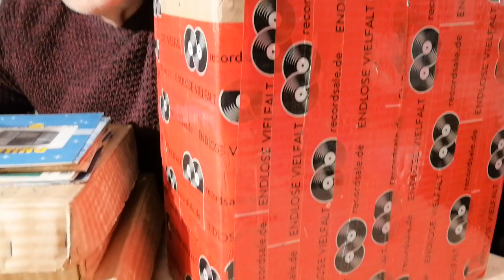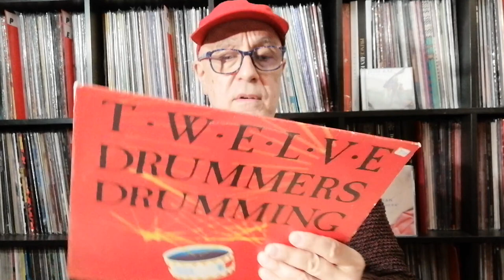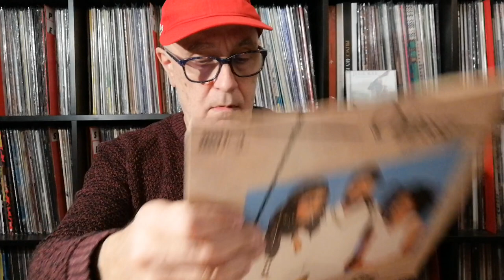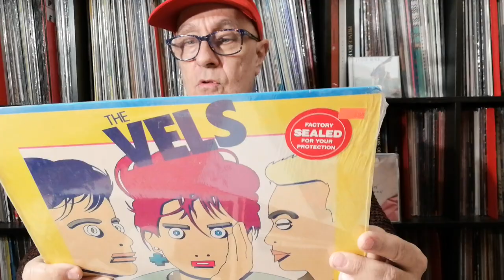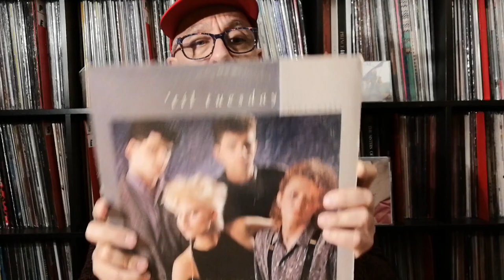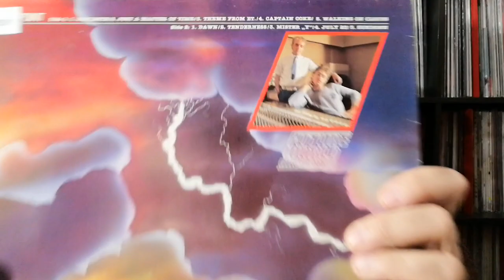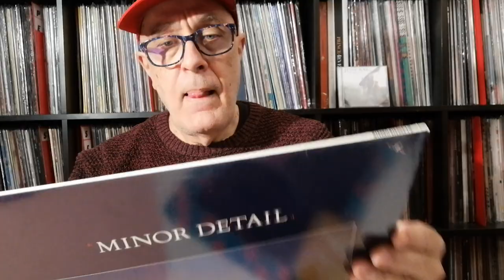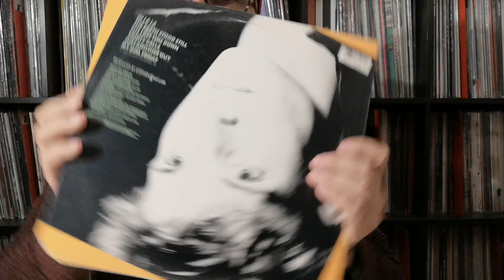Unboxing Recordsale.de 60 Disques Vinyles Pop Rock Funk Années 80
1. LP: Sevi,Ready Yet?
2. LP: Jon St. James,Trans-Atlantic
3. LP: Future World Orchestra,Turning Point
4. LP: About Nine Times,Play Jacks: STILL SEALED
5. LP: Machinations,Uptown
6. LP: Sons Of Heroes,Sons Of Heroes
7. LP: The Hooters,Nervous Night
8. LP: Life By Night,Life By Night: STILL SEALED
9. LP: Ian Messenger,Livin' In The Night
10. LP: Dean Ray,The Earth Stood Still
11. 7'': Dear Enemy,Computer One
12. LP: Gino Vannelli,Black Cars: STILL SEALED
13. LP: Big Sound Authority,An Inward Revolution
14. 12'': The Living Daylights,4 Song EP: STILL SEALED
15. LP: Minor Detail,Minor Detail
16. LP: Servant,World Of Sand
17. 12'': Flip,Plague Of Hearts
18. LP: Marc Anthony Thompson,Marc Anthony Thompson: STILL SEALED
19. LP: Redmath,Redmath
20. LP: Ray Parker Jr.,Sex And The Single Man: STILL SEALED
21. 12'': Mark Spiro,In Stereo
22. LP: The Vels,Velocity: STILL SEALED
23. 12'': T.X.T.,Girl's Got A Brand New Toy (The Mega-Gigantic-120 dB Artlab-Mix)
24. DOUBLE LP: Vector,I Can't Help Falling In Love
25. LP: One To One,Forward Your Emotions
26. LP: Lisa,Lisa
27. 12'': T.X.T.,Girl's got a brand new toy
28. LP: November Group,November Group
29. LP: Group 87,Group 87
30. LP: Wa Wa Nee,Wa Wa Nee
31. LP: Irene Cara,What A Feelin'
32. LP: The Blow Monkeys,Limping For A Generation
33. LP: Andy Fraser,Fine Fine Line
34. LP: Meri D. Marshall,My Obsession
35. LP: Robin Scott / M,Famous Last Words
36. LP: Sherry Kean,People Talk
37. 12'': Models,Out Of Mind Out Of Sight
38. LP: Louise Tucker,After The Storm
39. LP: Thirteen At Midnight,Last True Friends
40. LP: 'Til Tuesday,Voices Carry
41. LP: Mercy Ray,Swoop Swoop Rock Rock
42. 12'': Robey,One Night In Bangkok
43. LP: Helen Reddy,Imagination
44. LP: Steve Taylor,Meltdown
45. LP: Book Of Love,Book Of Love
46. 12'': Taxxi,Still In Love (12' Version)
47. LP: Picnic At The Whitehouse,The Doors Are Open
48. LP: Twelve Drummers Drumming,Twelve Drummers Drumming
49. LP: Tom Teeley,Tales Of Glamour And Distress
50. LP: The Blow Monkeys,Animal Magic
51. 12'': Europe,The Final Countdown
52. 12'': Robey,One Night In Bangkok
53. LP: Hitlist,Good Evening Yugoslavia
54. LP: David Cassidy,Romance
55. 12'': Double Entente,New Dance
56. LP: 'Til Tuesday,Welcome Home
57. LP: David Hentschel,Educating Rita (Original Motion Picture Soundtrack): STILL SEALED